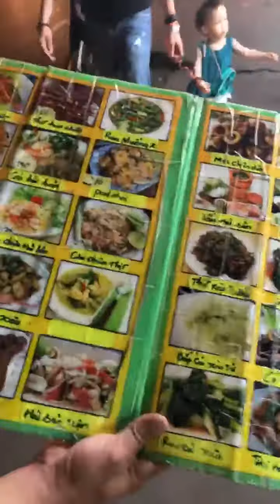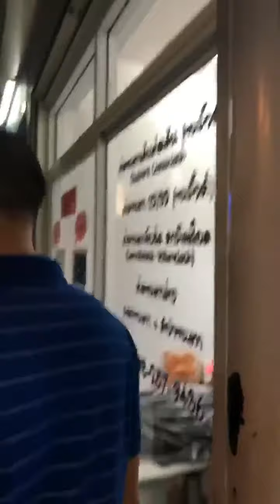Bangkok có chợ đêm rất sôi động2552019